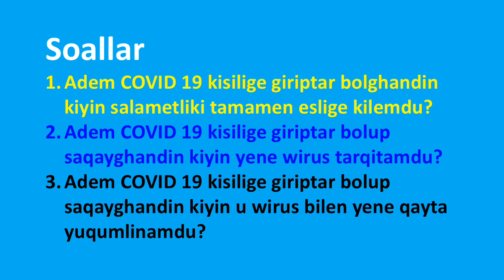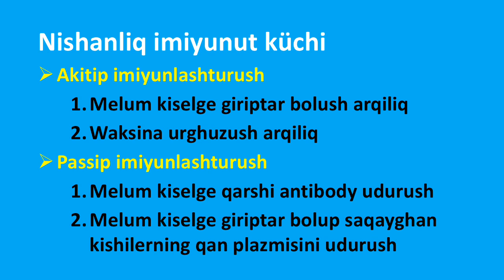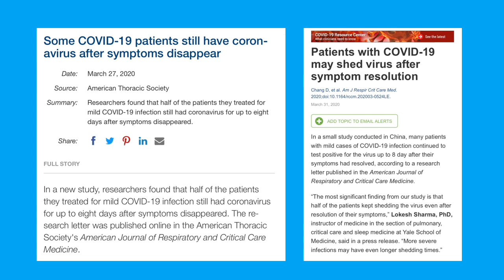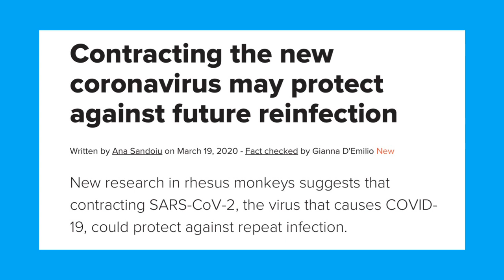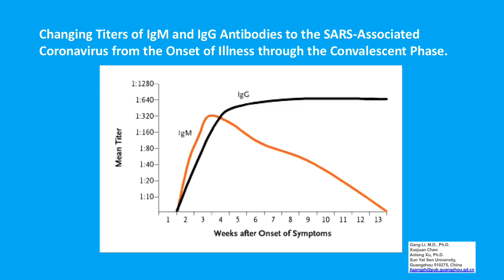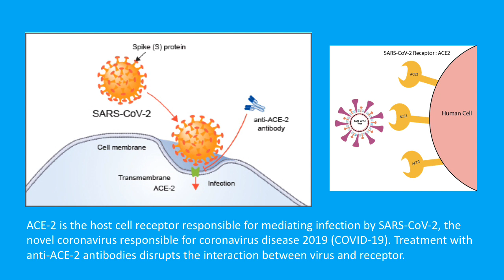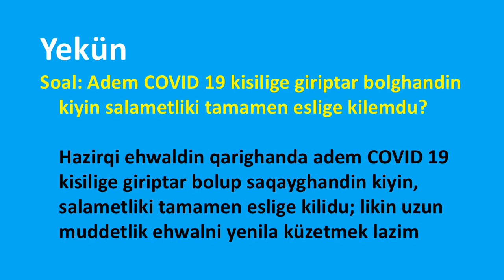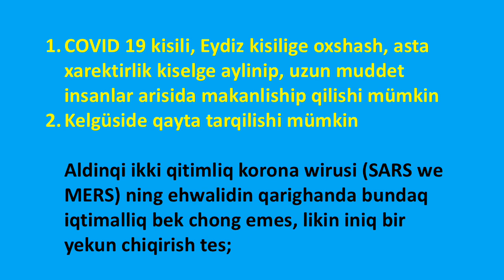COVID 19 kisili toghursida mulahize / ۋۇخەن ئۆپكە ياللۇغى (كوۋىد 19 كېسىلى) توغۇرسىدا مۇلاھىزە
Adem Wuhen öpke yallughi yaki COVID 19 kisilige giriptar bolup saqayghandin kiyin, bashqilargha yene wirus tarqitamdu? Kisel yene qayta qozghilamdu? U wirus bilen yene qayta yuqumlinanmdu?

ئادەم ۋۇخەن ئۆپكە ياللۇغى ياكى كوۋىد 19 كىسىلىگە گىرىپتار بولۇپ ساقايغاندىن كىيىن، باشقىلارغا يەنە ۋىرۇس تارقىتامدۇ؟ بۇ كىسەل قايتا قوزغىلامدۇ؟ ئۇ ۋىرۇس بىلەن يەنە قايتا يۇقۇملىنانمدۇ؟